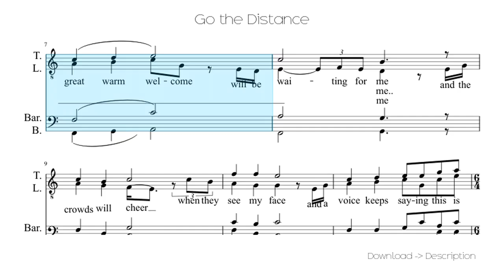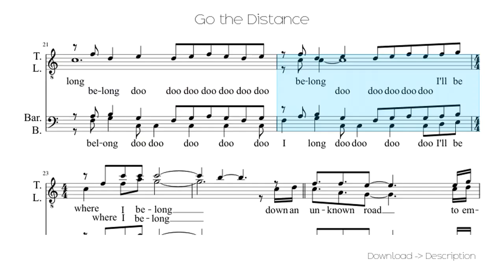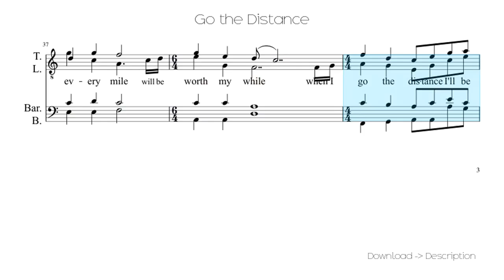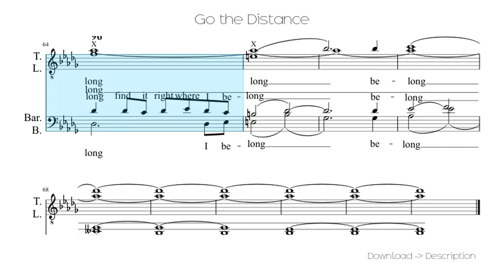🎶 Go The Distance 🎸🎸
Sheet for song: 🎶 Go The Distance 🎸🎸